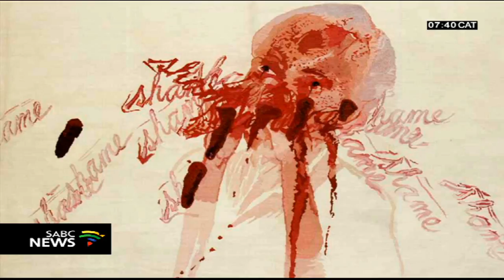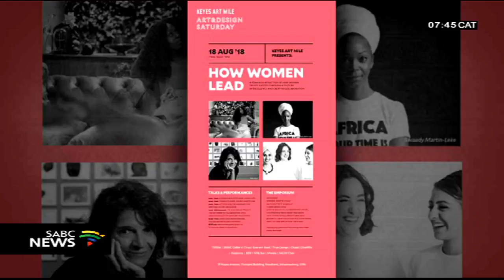Rosebank's Keyes Art Mile hosts feature called 'How women lead'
Rosebank's art and design district, Keyes Art Mile, will be the hosting a feature called 'How women lead' this afternoon. The focus will be on how women create a success through a culture of excellence and creative collaborations. This will also be centred around powerful female voices in the art and design space as well as talks and performances by artists. The highlight on the programme is an exhibition by acclaimed South African artist, Penny Siopis .To tell us more on what we can expect we're joined by Lucy MacGarry - curator of the Art&Design Saturdays.